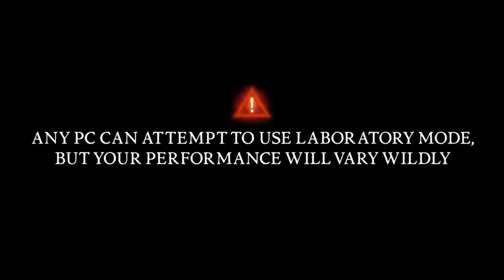Total War Warhammer 2 nuevo modo The Laboratory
Total War: Warhammer 2 sumará un nuevo modo de juego experimental este 14 de diciembre de forma gratuita: The Laboratory. Ideado junto a Intel, se trata de un campo de batalla personalizado de temática Skaven donde se permite múltiples variables, impulsado los combates hacia nuevas y hasta ridículas direcciones. Más información en este vídeo.